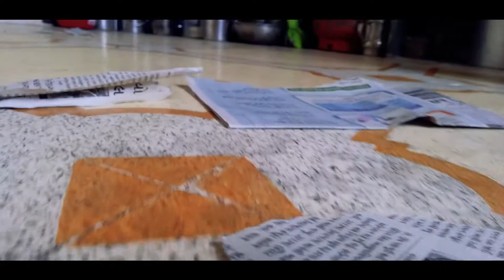Clean Thriller Gujarati Short Story - girish prajapati